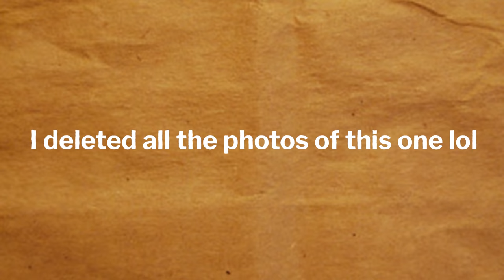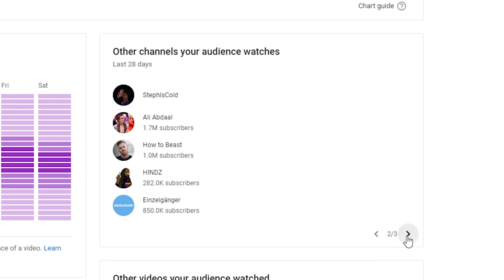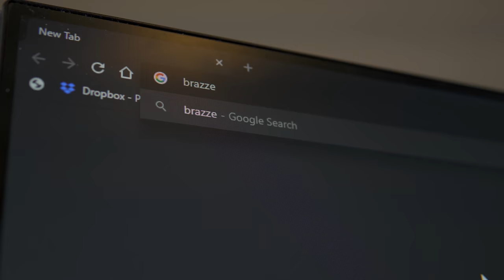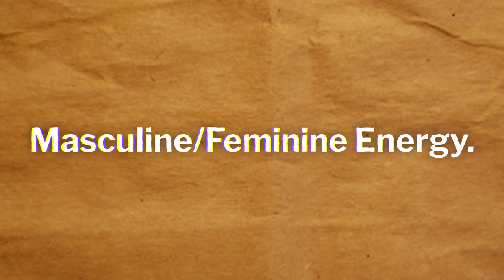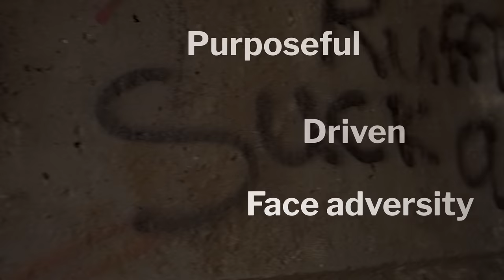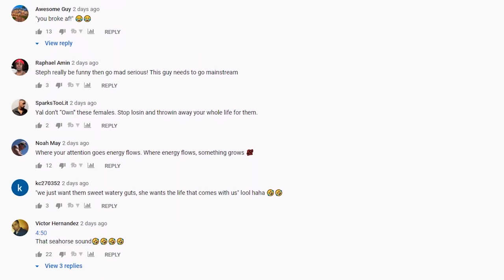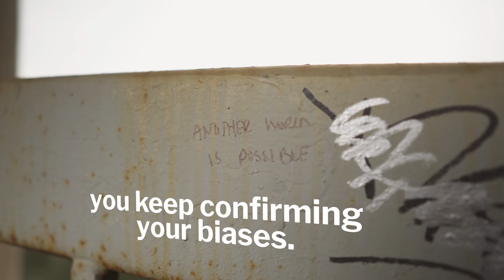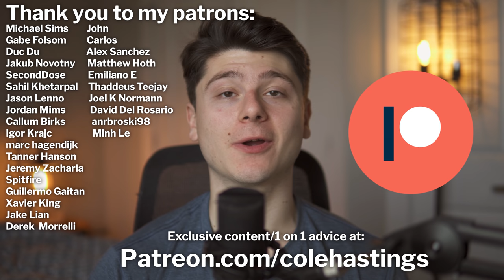Why I'm Single at 24 (the truth about modern relationships)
My opinion on modern relationships, red pill, mgtow, and fake feminists.

🚀 Ultimate Self Mastery - How to strengthen your self awareness, accept your flaws, and create a fulfilling life

𝙈𝙮 𝙂𝙚𝙖𝙧
Camera Microphone (Amazon)
USB Microphone (for sit down videos) (Amazon)